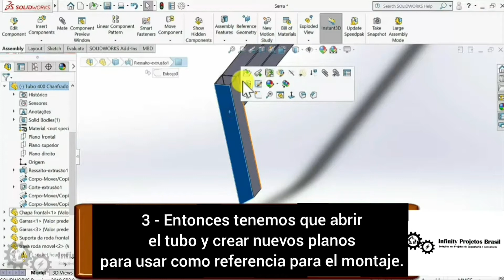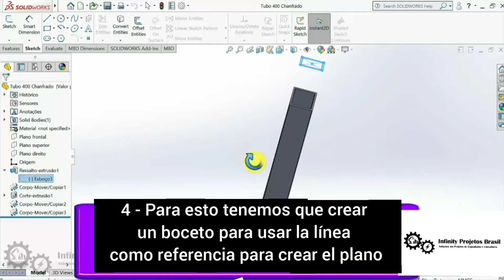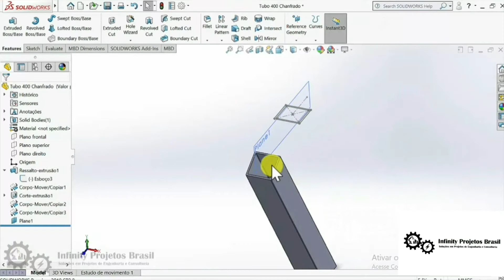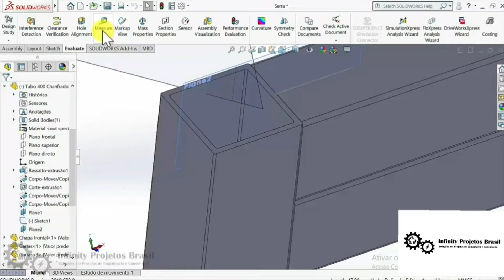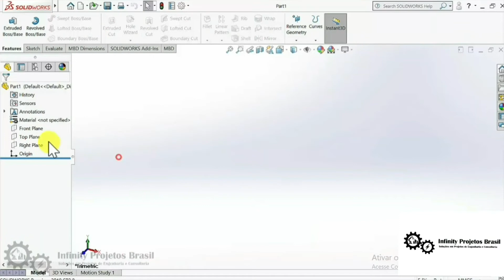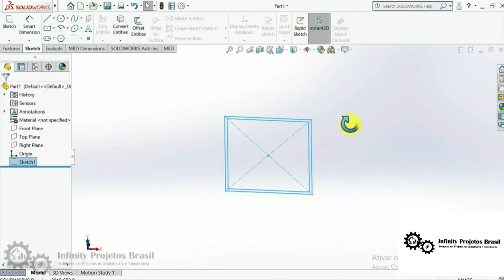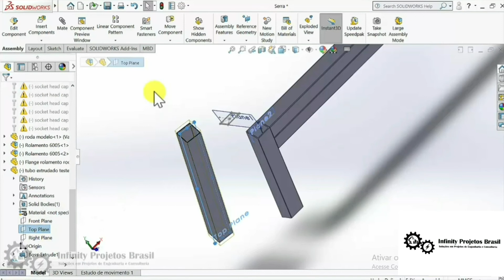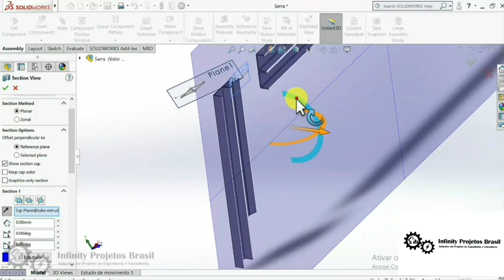Cómo Crear Planes en Solidworks - La Forma Correcta de Utilizar Planes en Solidworks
La Forma Correcta de Utilizar Planes en Solidworks: Cómo Crear Planes en Solidworks

La importancia de diseñarse a sí mismo en Solidworks centrado en el origen para facilitar el ensamblaje con planos

 La forma correcta de crear planos en Solidworks: cómo crear planos en Solidworks

 1 - En esta clase te enseñaré por qué es importante dibujar los bocetos centrados en el origen, ya que facilitan el montaje ya que los planos están confeccionados a partir de los dibujos, sin necesidad de realizarlos.

 2 - Observe que cuando hacemos clic en los planos de origen, su plano está desfasado angularmente en el tubo, por lo que no podemos usarlo como referencia para crear restricciones de ensamblaje.

 3 - Entonces tenemos que abrir el tubo y crear nuevos planos para usar como referencia para el montaje.

 4 - Para esto tenemos que crear un boceto para usar la línea como referencia para crear el plano

 5 - Esto también facilita la creación de cortes en el centro de las piezas, y así facilitar la visualización del proyecto.

 6 - Voy a crear un tubo extruido para que puedas ver cómo es hacer el boceto centrado y la diferencia que hace tener los planos centrados.

 7 - Haga clic en las dos líneas que sostienen el control para insertar la restricción igual, por lo que no es necesario insertar una dimensión en la línea de arriba, esto elimina la necesidad de insertar una dimensión (tenga en cuenta que las líneas se vuelven negras, esto significa que su el boceto está completamente restringido, cuando todo está preyo significa que está listo

 8 - Ver que ahora cuando hacemos clic en los planos de origen quedan centrados, sin necesidad de seguir creando planos, ahorrando así tiempo en el montaje.